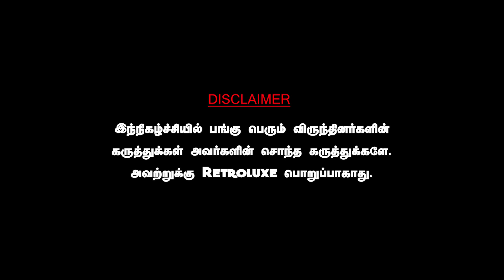டெங்கு பரவும் அபாயம், மக்கள் செய்யவேண்டியது இதை மட்டும் தான்.DR.KANTHARAJ | DENGUE | CORONA